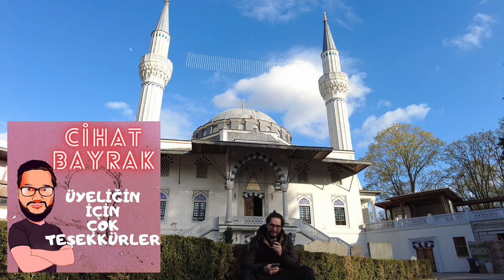Berlin Şehitlik Camiisi - Almanya'daki Türk TOPRAĞI !!!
DİTİB BERLİN TÜRK ŞEHİTLİK CAMİİ
Berlin Türk Şehitliği, Prusya Krallığının bir armağanı olarak; dost ve müttefik Osmanlı ve Prusya devletlerinin kurmuş oldukları Türk-Alman dostluğunun bu güne kadar uzayan bir sembolü durumundadır. Bugün ise Şehitlik içerisine yapılmış olan Cami ile birlikte Müslümanların ve gayrı Müslimlerin ziyaret mekanı ve bir buluşma noktası konumundadır.
Camii projesi Türkiye'de yapılan uzun etüd çalışmaları sonucunda Türk-İslam mimari sentezini yansıtacak şekilde hazırlanmıştır. Statik projeleri ve gerekli inşaat izinleri Almanyada yaşayan mühendisler tarafından yapılmıştır. Mimari projeler Diyanet İşleri Başkanlığı tarafından; Türkmenistan'ın başşehri Aşkabad'da inşaa edilen Ertuğrul Gazi Camii ile Japonya'nın başşehri Tokyo'da inşaa edilmekte olan Tokyo camii'nin mimarı Yüksek Mimar Muharrem Hilmi Şenalp'a hazırlattırılmıştır.
Mülkiyeti Türkiye hazinesine tescilli, önceleri Milli Savunma Bakanlığı’na sonra Diyanet İşleri Başkanlığı’na tahsisli, diplomatik arazi statüsündeki arazi, 2550 m2’dir. Berlin Şehitlik Camii ve Kültür Merkezi tamamlandığında başlıca şu birimlerden oluşacaktır: Cami, gasilhane, çok maksatlı salon, sergi salonu, Spor salonu, Kültürel diyalog merkezi, kitap satış ünitesi, idari bürolar, kafeterya, kütüphane, misafirhane, cihannüma, şadırvan. Tüm külliyenin toplam 3.555 m2’lik bir inşaat alanına sahip olacağı hesaplanmıştır.
Şehitlik Cami Klasik Osmanlı-Türk Mimarisi tarzında sekiz ayaklı merkezi planlıdır. Kültür Merkezi kısmı ise, Klasik Türk Sivil Mimarisi anlayışında tasarlanmıştır. Detaylarda geleneksel mimari unsurların dizayn kriterlerine bağlı kalınmış, taklide düşülmeden, orjinal tasarımlarla telif bir eser ortaya konulmuştur. Camide Türk-İslam Sanatlarının hemen her şubesinden, küçük de olsa her biri müstakil sanat eseri hüviyetinde örnekler verilerek, Türk-İslam sanatları temsil edilmeye çalışılmıştır.
Camii, arazinin güney-doğu köşesine, sağ ve sol yanlarındaki binalarla mevcut bahçeyi kavrar şekilde oturtulmuştur.  Camiiye ana kapıdan girince tüm haşmetiyle sizi kucaklamak ister gibi görünmektedir. Camiinin oturum alanı 386 m² kadardır.
Toprak altındaki kat, 1000 m²' ye varan kullanım alanıyla, cemaatin fazla olduğu zamanlarda ibadete açılabilecek şekilde çok amaçlı salon olarak tasarlanmıştır. Modern abdesthane ve mutfak sistemiyle alt kat çeşitli etkinlikler için ve iftar programları için kullanışlı bir mekan olacak Hemen üstteki zemin kat ise düz ayak girilecek şekilde ve hanımlara açık olmak üzere planlanmıştır. Bu katın kullanım alanı 400 m² civarındadır. Aynı zaman da bu kattan hem bodrum hem de teras katlarına çıkacak olan bir özürlüler asansörü inşaa edilmesi planlanmıştır.
Camii bütün teferruatıyla klasik Osmanlı mimarisinin bütün özelliklerini taşımaktadır. Mermer ve taş işleri, mukarnaslı başlık ve şerefeler, çini kuşak yazıları, kündekari kapı ve kepenkler, sedefli ahşap vaaz kürsüsü, masif mermer minber ve mihrab, el hatlı levhalar ve kalem işleri ile İslam sanatlarının mimariyle mecz edilmesinin, İslamın tevhid ve terkip şuurunun malzemeye nasıl aksettiğinin güzel bir numunesidir.
Her açıdan büyük titizliklerle gerçekleştirilmeye çalışılan; Batı Avrupa' da ilk defa kültür ve sanatımızın mükemmel ve inşaallah asırlarca kalacak bir numunesi olacak olan bu mübarek yapının inşaatının en kısa sürede tamamlanarak; Osmalı' dan yadigar kalan bir hatıraya gösterilen saygı, İslamiyetin güzel bir nişanesi, tüm müslümanların Berlin' de büyük bir ibadethanesi, çeşitli kültür ve dinlerin buluştuğu bir odak noktası ve toplumlar arası dostluk bağlarını arttıran bir köprü olmasını diliyoruz.
Şu anda senede 30 bin gayrı Müslimin ziyaret ettiği cami Avrupa’da Müslümanların ve Gayrı Müslimlerin karşılaştığı ve tanıştığı mekanlar arasında birinci sırada yer almaktadır. Aynı zamanda hem Alman hem Türk Devleti temsilcilerinin ziyaret ettikleri bir ağırlama yeridir.
İbadethane kısmının solunda kalan Kültür Evi içerisinde idari birimlerle birlikte “geleneksel baş oda” tarzında gösterişli ve prestijli bir kabul ve ağırlama mekanı bulunmaktadır. Yapımına 1994 yılında başlanan Camimiz 2004 yılında ibadete açılmakla birlikte müştemilatındaki inşaat çalışmaları halen devam etmektedir.

Beğendiyseniz "BEĞEN"👍 butonuna basınız lütfen. Video ile ilgili "YORUM"🗣 yani görüşünüzü bırakırsanız ne mutlu bize🙏. Fikirleriniz bizim için önemli.

Ek Bilgi:
Montaj’da kullanılan cihaz: MacBook Pro M1 İşlemcili 16GB/512GB SSD
Program: Final Cut Pro X
Ekipmanlar: Canon m50 , dji pocket 2 , rode wireless go